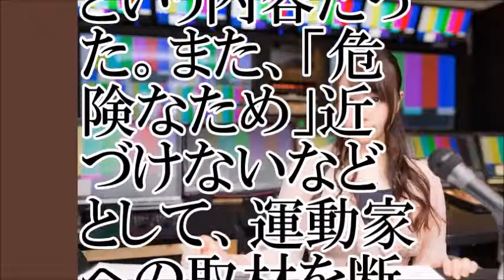【放送倫理とは】ニュース女子の在り方を探る【ちゃんねる大和】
【出典】
泉谷 由梨子 / ハフポスト日本版

【お勧め動画】
【放送事故】アナウンサー衝撃ハプニング！？TVニュース女子アナNG集、テレビの前で見せすぎ
放送事故🔴日本の女子高生に「韓国●●は好き？」と聞いた結果、大変な事にｗｗ-侍News
放送事故！生放送中に、お天気お姉さんが泣き出す号泣放送事故映像！理由不明／岡田みはる
放送事故　競馬中継で女子アナの「あり得ない態度」 25日の『みんなのKEIBA』（フジテレビ系）で、メインレース「オールカマー（G2）」のレース真っ最中に突然画面がスタジオに切り替
MXテレビ「ニュース女子」～沖縄プロ市民の実態を報じて批判殺到！【ザ・ファクト】
BPO放送倫理検証委員会（ニュース女子を審議する機関）のメンツがほとんどサヨクなんだがｗｗｗ
笑える NEWS手越祐也の放送事故まとめ 小山慶一郎のKちゃんNEWS テゴマス 歌
【放送事故】こち亀連載終了のニュースをNHKが噛む。【悲報】【爆笑】【神回】【twitterで話題】